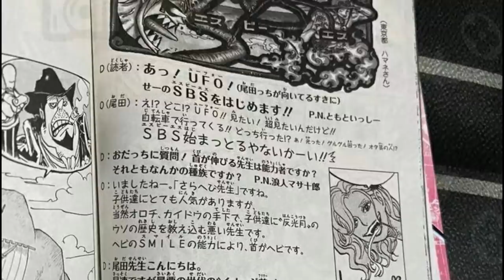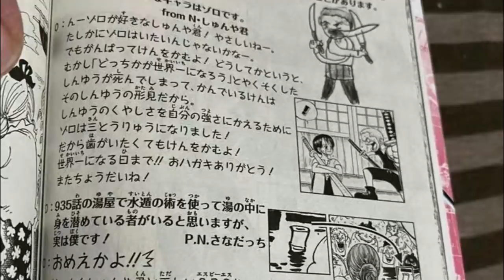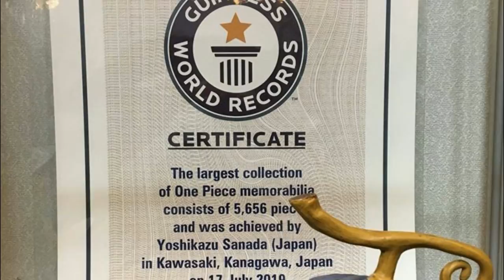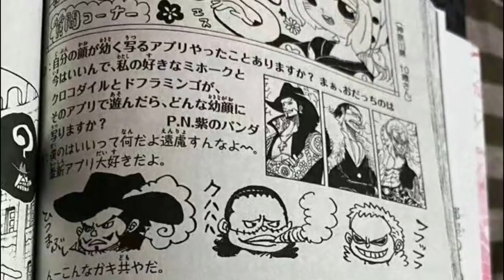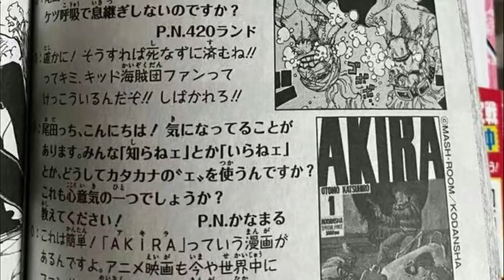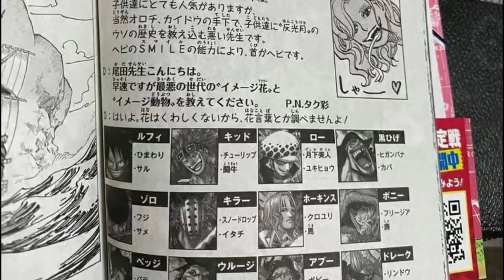NOVAS INFORMAÇÕES SOBRE BARBA NEGRA - TEREMOS REVOLUCIONÁRIOS EM WANO? One Piece SBS vol 95